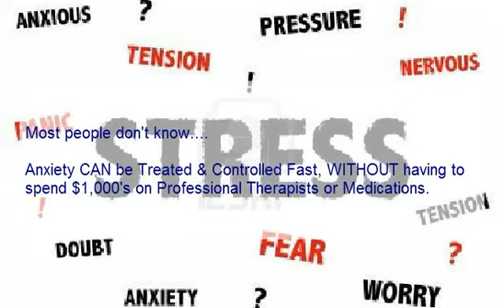Anxiety Treatment Kelowna - Anxiety Therapy Kelowna Bc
Anxiety Treatment Kelowna - Anxiety Therapy Kelowna Bc for treating mental health disorders like anxiety attacks, mood swings, panic disorder, phobia, stress, depression and more.

First one must diagnose the anxiety disorder at hand. Than you can select the proper treatment for anxiety attacks and other symptoms.

However, finding out this critical information from a Mental Health Doctor can be expensive, time consuming and involves a lengthy recovery time.

Genre: Anxiety Treatment Kelowna - Anxiety Therapy Kelowna Bc

All you have to do is take the Free 3minute AnxietyHeal Test
Find the best treatment for your anxiety fast with the easy test.

For additional information on Anxiety Treatment Kelowna - Anxiety Therapy Kelowna Bc, you can go